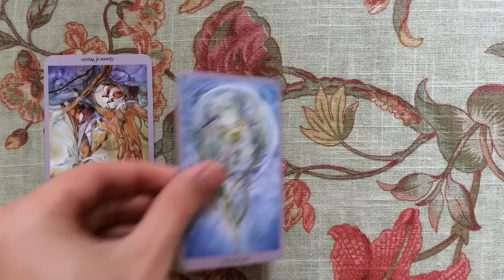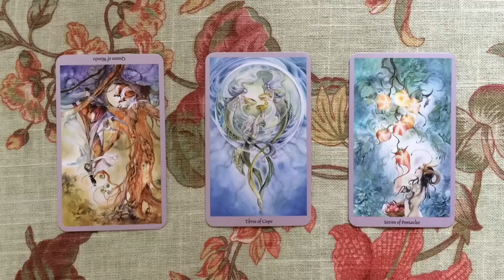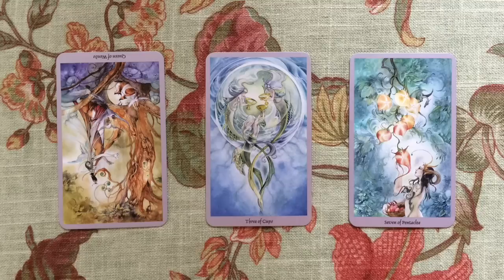Tarot Numerology Reading 29 September 2014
Tarot and Numerology: Free tarot and numerology reading using the Shadowscapes tarot deck for September 29, 2014.

Tarot Card and Numerology Meanings:

There may be a lack of creativity, security or joy in your life. You feel under the weather.

The way out of this is to spend some time with friends having fun, not trying harder, but relying on the joy and support of others who will lift your spirits.

The whole day will improve as a result of socialising and self-care.

Today’s numerology vibration is: 11 = Service and altruism! Take care of you.

Have a fantastic day! With love and light, Gregory

If you love the tarot, numerology and tarot cards, like the facebook

Gregory Scott is a Tarot, Numerology and Astrology expert who does personal, intuitive readings by; email, video, Skype and in-person in Didsbury, Manchester.

His ability to identify and communicate the soul's gifts and challenges through symbolic interpretation in astrology, numerology and tarot, brings transformation, joy and energy to this 3d, physical reality.

Discover your spiritual soul purpose by allowing Gregory to provide you with intuitive guidance, assisting you in making clear and informed decisions that will shape the future to your advantage.